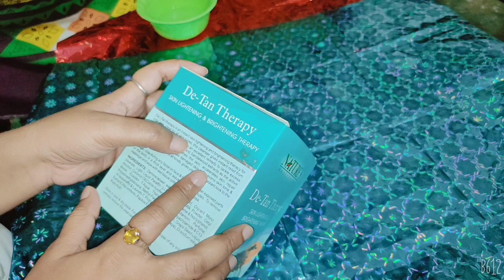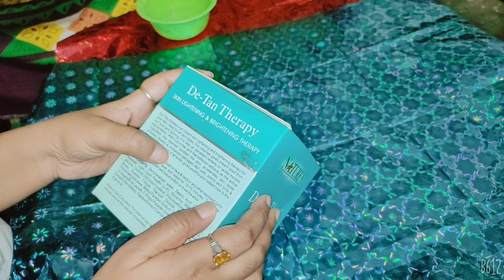NATURE'S Professional De- Tan Therapy Skin Lightening & Brightening Therapy!For All Skin Types!😱😱👍👍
Hello everyone aj ka video hai NATURE'S Professional De- Tan Therapy Skin Lightening & Brightening Therapy!For All Skin Types!😱😱👍👍!shamsheri beautyhub

GRAPES SEED
PAPAYA EXTRACTS
CUCUMBER
SANDALWOOD

 and share my videos!!💕💕💕💕💕💕💕💕💕💕💕💕💕💕💕💕💕Upload New Videos Everyday!!!💕💕💕💕💕💕💕💕💕💕💕💕💕💕💕💕💕Thank you so much for your Support!!
Daraksha   shamsheri/💕💕💕💕💕💕💕💕💕💕💕💕💕💕💕

Nature's De-Tan Therapy Skin Lightening and Brightening therapy

De-tanpack
FOR SUPPORT ME
Daraksha shamsheri